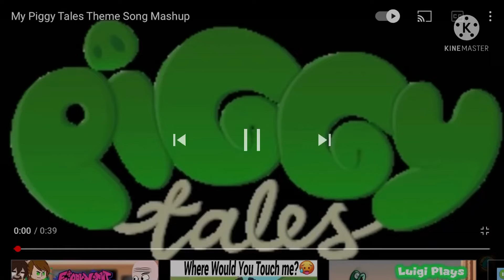Piggy tales song